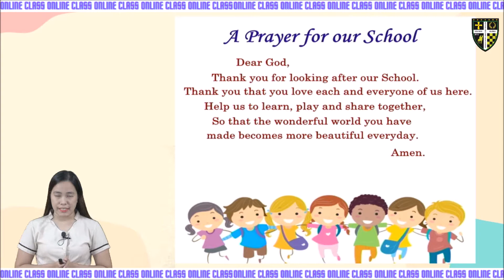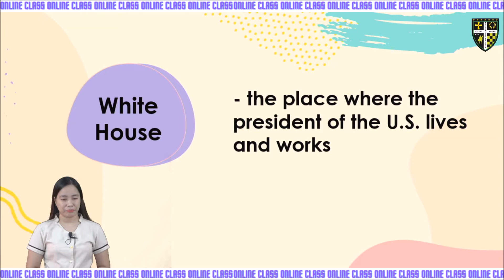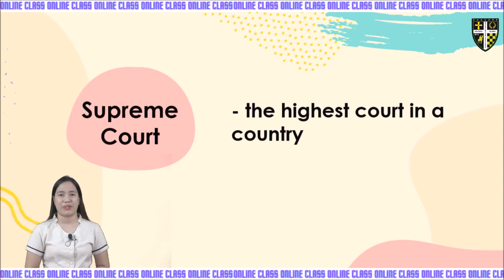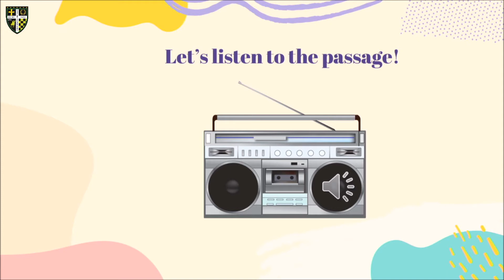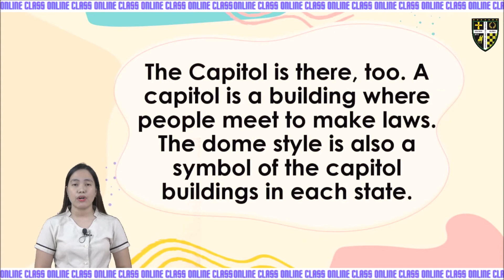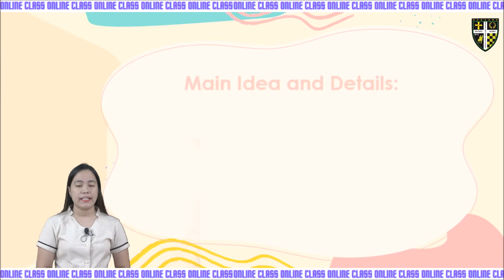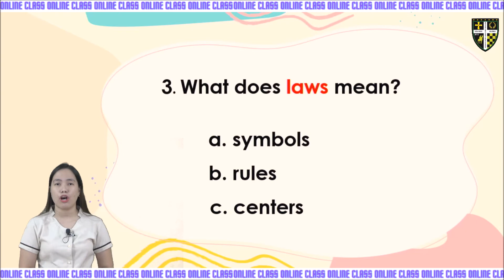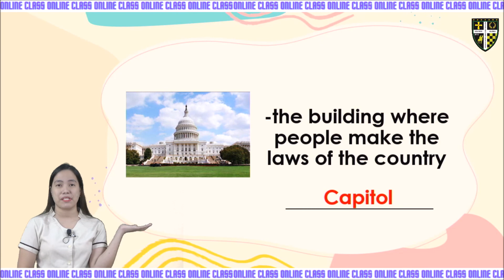🇵🇭 READING / Washington D.C. | Grade 1 | NSC Porac Pampanga Philippines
Welcome to this place.